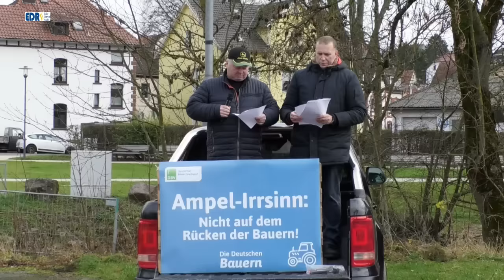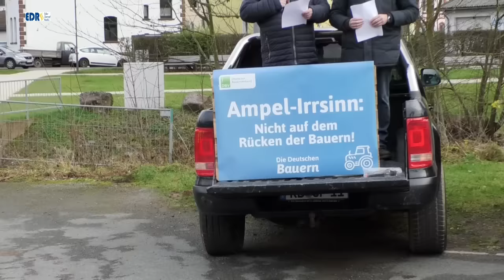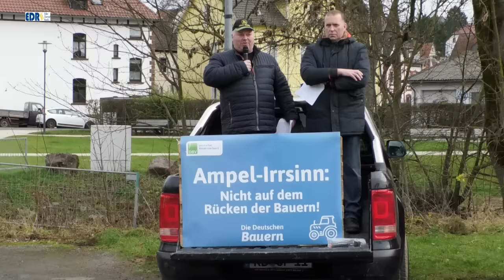Demonstration gegen die Agrardiesel Pläne in Frankenberg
Am Samstag, 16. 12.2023 demonstrierten die Kreisbauernverbände Frankenberg und Waldeck gegen die Pläne der Bundesregierung die Agrardieselerstattung für Landwirte zu streichen. Im Gegensatz zu benachbarten EU-Ländern bewegt sich die Erstattung schon im unteren Niveau. 170 Fahrzeuge, Trecker, aber auch Handwerker  und Speditionen beteiligt sich an der Demonstration.  Die Landwirte fuhren bei der angemeldeten Demo keine feste Route im Konvoi durch Frankenberg, sondern zeigten in der ganzen Innenstadt mit kleinen Trupps Präsenz und machten so auf sich aufmerksam. Die Abschlusskundgebung fand auf der kleinen Wehrweide statt.